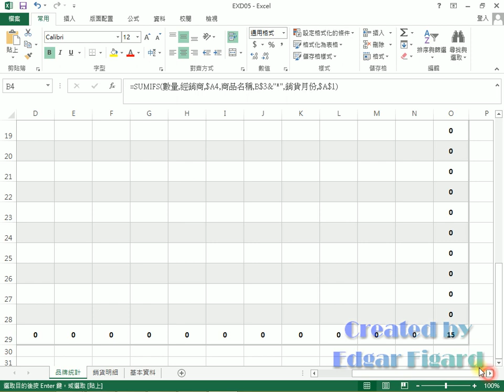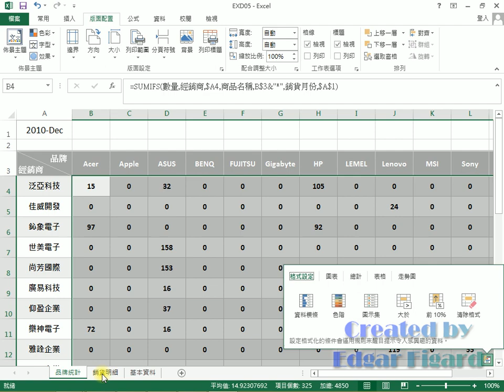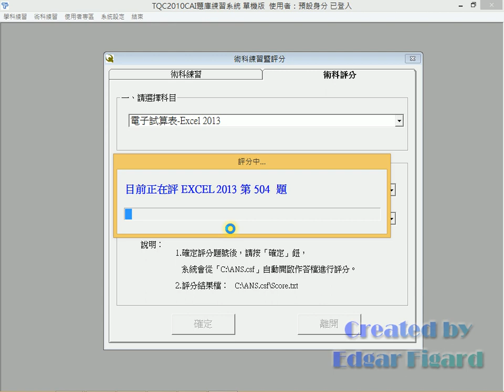TQC Excel 2013動態解題 - 504 筆記型電腦銷售統計